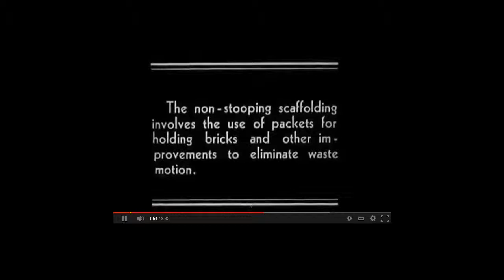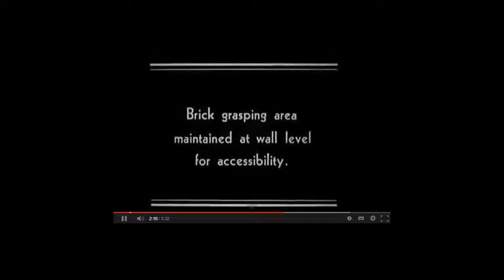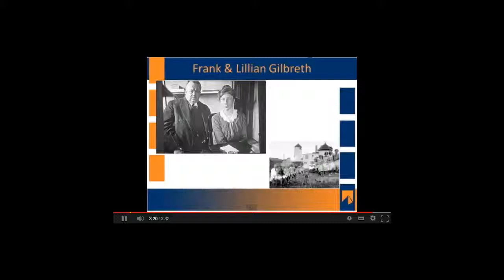The Gilbreth's time and motion legacy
Frank and Lillian Gilbreth